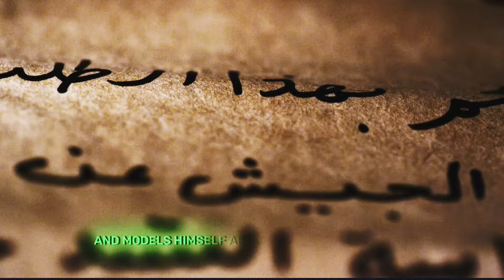A Tribute to SULTAN MEHMED FATIH 💫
Welcome to [VENOM AMC]!

🎬 Movies/Series: Rise of Empires - Ottomans.